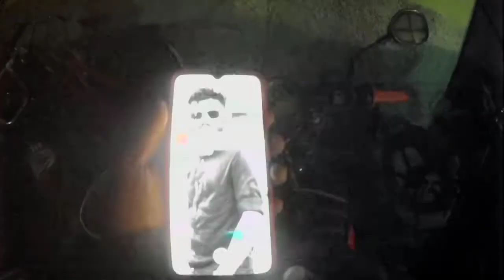Return to Madurai after 25 days...🙄but nothing spcl...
Do follow and support my further vedios..if u have any doubt msg me in the instagram.